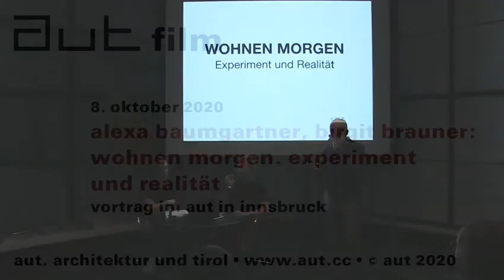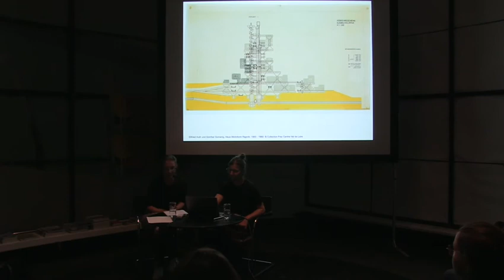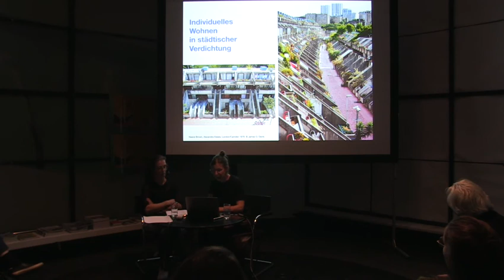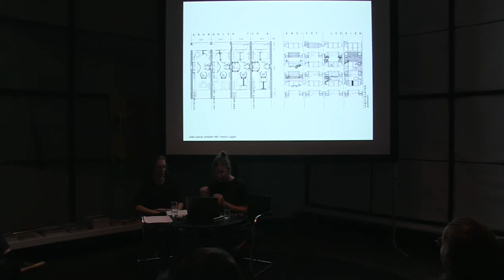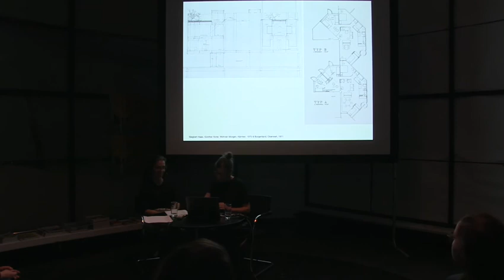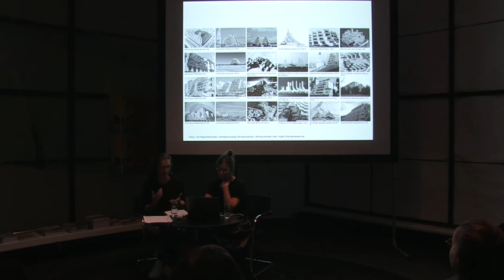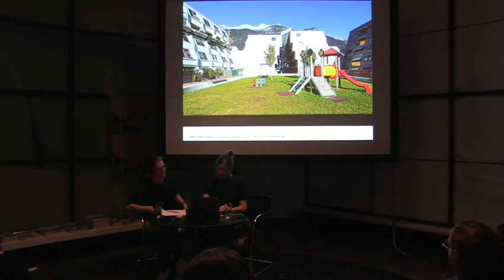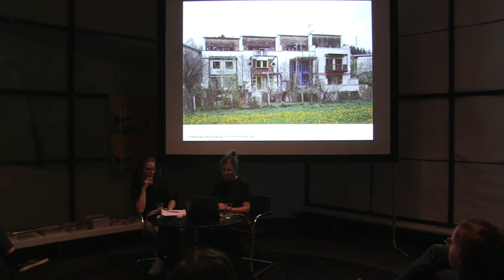Vortrag von Alexa Baumgartner und Birgit Brauner zum Thema "Wohnen Morgen" am 8. 10. 2020 im aut.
Unter dem Titel "Wohnen Morgen" lancierte das österreichische Bundesministerium für Bauten und Technik zwischen 1969 und 1975 eine bemerkenswerte Serie von Architekturwettbewerben, um zu alternativen und zukunftsweisenden Wohnbauten zu gelangen. Unter den österreichweit prämierten Arbeiten finden sich auch zahlreiche Beiträge von damals jungen Tiroler ArchitektInnen – etwa von Andreas Egger, Siegbert Haas, Günther Norer oder Hanno Schlögl –, die sich durch ihren experimentellen Geist und zukunftsweisende Ansätze auszeichnen. Im Rahmenprogramm zur Ausstellung "Widerstand und Wandel. Über die 1970er-Jahre in Tirol" im aut in Innsbruck gaben die Architektinnen und Forscherinnen Alexa Baumgartner und Birgit Brauner einen Einblick in diese Wettbewerbsserie, stellen ausgewählte realisierte Projekte vor und zeichnen nationale sowie internationale Einflüsse nach.